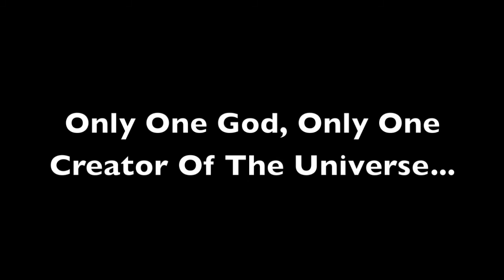God's Masterpiece!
Just some beautiful pictures of God's Masterpiece Creation...